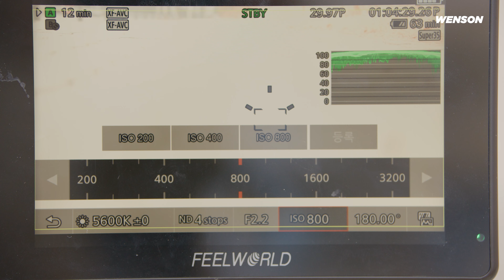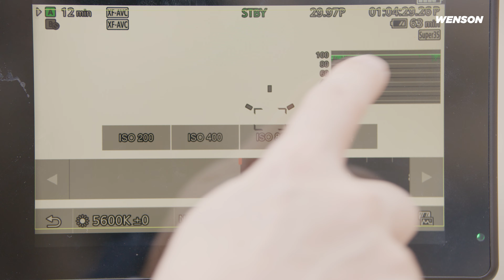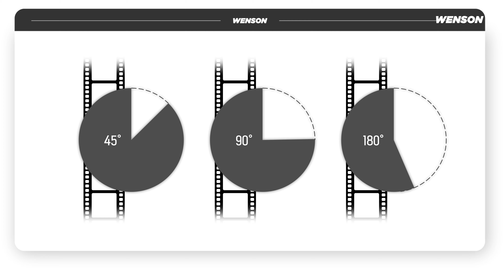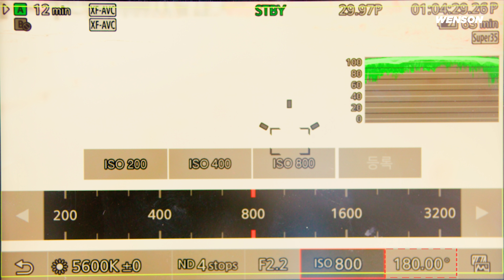[쌉고수스킬 - 기본편] 당신이 몰랐던 조리개, ISO(Gain), 셔터스피드와 개각도, 화이트밸런스 알려 드릴게요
음원 구독 사이트 (프로모션 코드로 가입 시 1개월 무료)

위 링크는 쿠팡 파트너스 및 알리익스프레스 활동의 일환으로,
감사합니다. 왼손의 영상 제작 강의

00:00 Intro
00:27 Aperture
01:56 ISO
04:23 Shutter Speed, Shutter Angle
08:13 White Balance